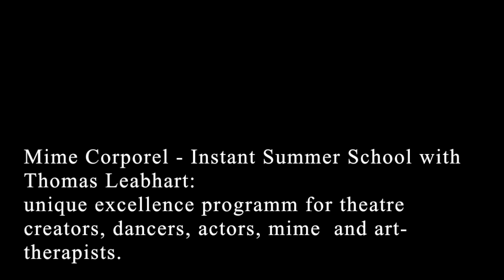'mime corporel' elke dinsdagavond + Insant Summer School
Sjoerd Schwibettus geeft elke dinsdagavond 'mime corporel' les van 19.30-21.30uur - plaats Huis van Puck Kazerneplein Arnhem.

UNIEKE EXCELLENCE PROGRAMMA VOOR DANSERS, MIMESPELERS, ACTEURS, THEATERMAKERS, DOCENTEN EN VAKTHERAPEUTEN.

2019 INSTANT SUMMERSCHOOL THOMAS LEABHART ism WalkingFaces.nl - Huis van Puck Kazerneplein Arnhem.
In beweging denken
'Mime Corporel' met Thomas Leabhart-5 dagen cursus, elke dag 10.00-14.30uur in Huis van Puck, Kazerneplein Arnhem. Gratis lunch tussen de middag ter plekke: 22 juli t/m 26 juli 2019 – € 150.00, (korting studenten).
De mime pretendeert niet, ze doet en is: akteren zonder te doen alsof.

Statuair Mobile: aan de buitenkant moet te zien zijn wat er zich aan de binnenkant afspeelt: een continue stroom van gedachten die ook vormgegeven en getoond moet worden. Het is een portret van het innerlijk dat met het fysiek wordt vormgegeven. De mime corporel is als een 'beeldhouwwerk in beweging'. Tijdens de werkweek wordt er ook een link gelegd met hoe bv. de werken van beeldhouwers Brancusi, Rodin (o.m. De Denker) en Giacometti (o.m.Walking Man), Pollack (cineast), die de fysieke speler kunnen helpen in zijn ontwikkeling.

 Thomas Leabhart studeerde vier jaar bij Etienne Decroux, werkte met hem als assistent-professor en speelde onder zijn leiding. Nu is hij professor aan het Pomona College in Californië en hij geeft vaak workshops en performances in het buitenland en werkt samen met Eugenio Barba tijdens vergaderingen van ISTA (de International School of Theatre Anthropology). Thomas Leabhart is ook hoofdredacteur van de Mime Journal.

The 'Mime Corporel' ontwikkeld door Etienne Decroux is een discipline die de verschillende lichaamsdelen leert isoleren en articuleren, Door de intensiteit en het ritme van de beweging te variëren en met spanning en spierontspanning te spelen drukt de mimespeler zich uit in het hier en nu.
Het belangrijkste doel van de lessen van Thomas Leabhart is om de podium-aanwezigheid
van de acteur te laten ontdekken.
De cursus is voor iedereen open, die de MIME-corporel wil leren of verbeteren.

Het cursusprogramma - De techniek van Mime:
- Een warming-up die het gebruik van de ruggengraat onderzoekt
 ‘Gammes’ ofwel 'dessins' van articulaties van het lichaam in de ruimte,
- 'Dynamoritmes' - studie van de snelheid en intensiteit van de beweging
- stijlfiguren,
- 'Contrepoids' - studie van de tegenkracht.
- 'Etudes' - Improvisatie en compositie, creatie.

NB. MIME HANDBOEK in Nederlands: Uitgave Theaterinstituut door Amos de Haas, Frits Vogels. Onder meer te bestellen bij Bol.com.Ik zocht februari 2018 en 2019 Thomas op in Claremont L.A. Amerika, waar hij nog steeds elke dag lesgeeft aan de universiteit van Pomona. Zijn studenten varieren van beginnend tot gevorderd. Hij is mild en speels in zijn aanpak, veel aandacht voor de kwaliteiten van zijn studenten en de ontwikkeling van etudes en eigen werkstukken. We wisselden veel uit, Thomas is mijn vroegste docent mime, en ik beveel hem graag aan – zijn techniek en inzicht is fabelachtig. Voor mensen die al eerder met hem werkten of verder zijn in hun techniek, zal meer aandacht gegeven worden aan etudes.